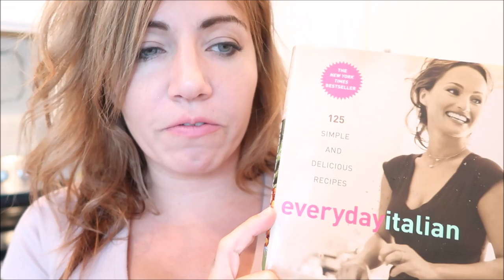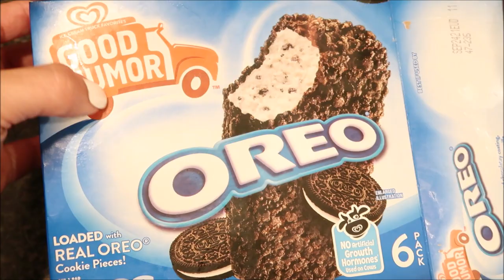DAY IN THE LIFE OF A MOM VLOG (2020) / Jennifer Lynn